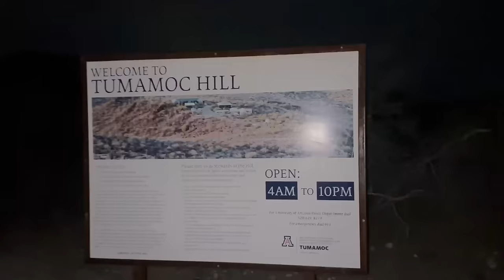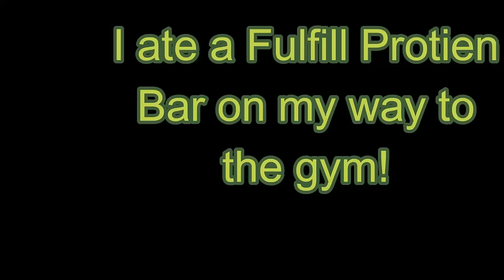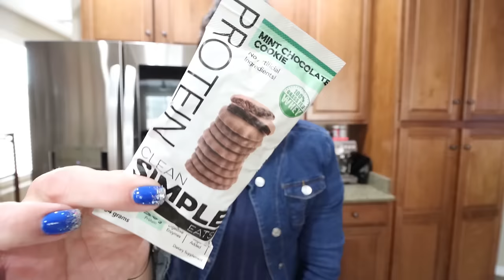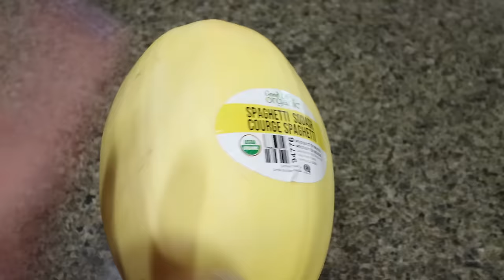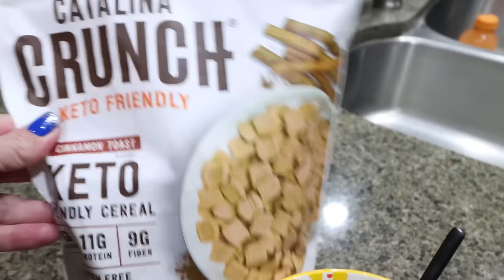WHAT I EAT IN A DAY ON WW TO LOSE 140 POUNDS - STARTING MY WEIGHT LOSS CUT & CHICKEN ALFREDO SQUASH